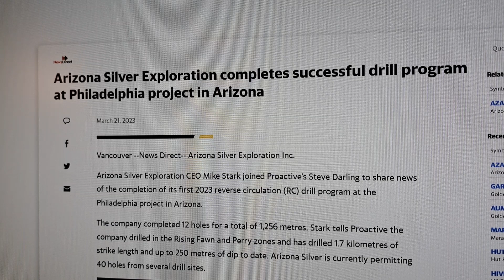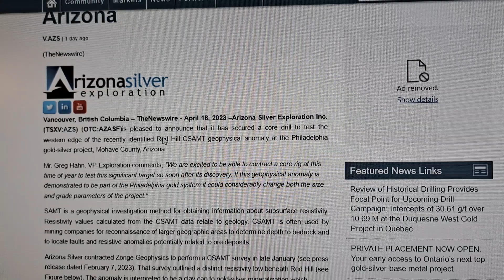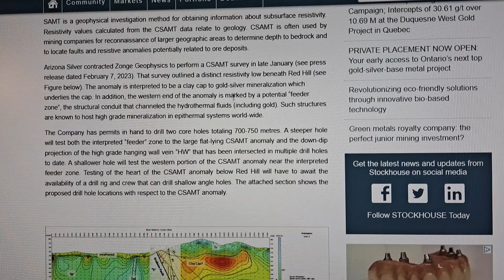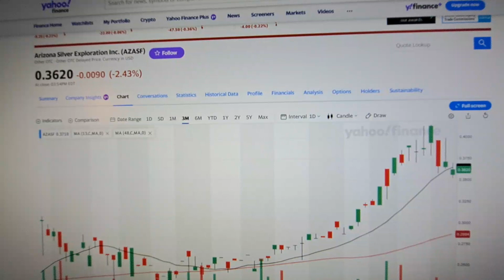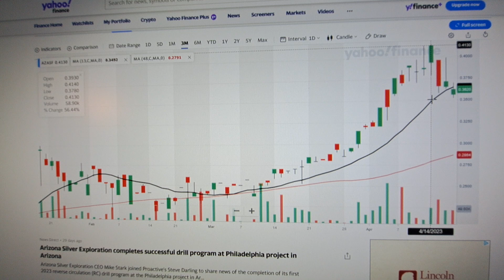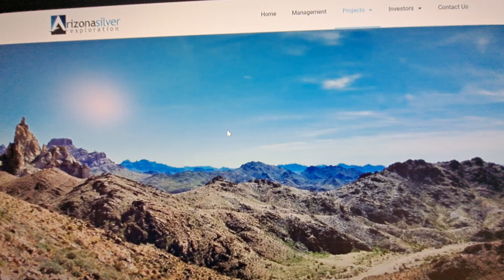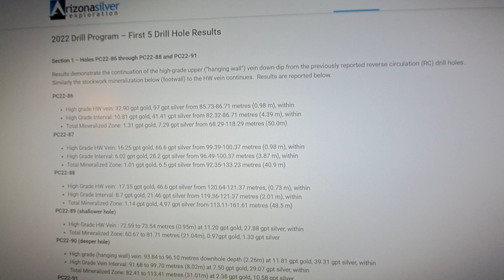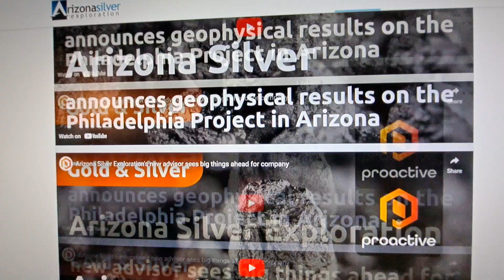Baby Knockout Arizona Silver Exploration (AZASF/AZS) $.36 has that "it" factor and may explode soon!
Baby Knockout Arizona Silver Exploration (AZASF / AZS) $.36, is currently drilling in an area of their Philadelphia project that may host a "feeder zone." Such structures are known to host high grade mineralization in epithermal systems world-wide.  The drilling could considerably change both the size and grade parameters of the project according to VP-Exploration - Greg Hahn. Will the company get a rerating? Will our patience pay off? Does Arizona Silver Exploration have that "it" factor? Happy 420! HOW ABOUT A CUP OF COFFEE Become a PRIVATE STUDENT and get the Baby Knockouts early with The Scoop Team: Email Headline should say: THE SCOOP TEAM, we will get the details to you.

GOLD & SILVER PENNY STOCKS

LITHIUM PENNY STOCKS - LOW RISK - HIGH REWARD INVESTING

COVERED CALLS, THE INCOME ACADEMY WAY

COVERED CALL, GENERATE MONTHLY INCOME WITHOUT DANGER

USA - BABY KNOCKOUT LITHIUM BOOK - "Invest in Lithium baby Knockouts Now," USA

Canada - BABY KNOCKOUT LITHIUM BOOK - "Invest in Lithium Baby Knockouts Now," CANADA

We are not stockbrokers, money managers or financial advisors. This is for entertainment, education and information ONLY!!! Please consult your local investment professional for any and all investment advice!!